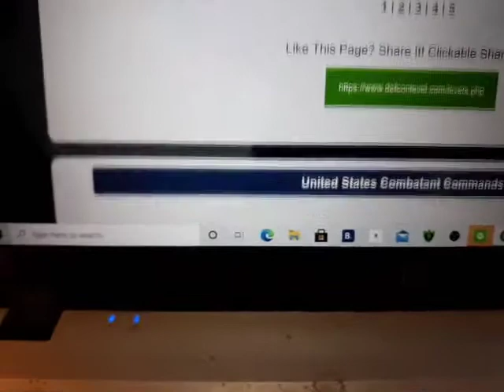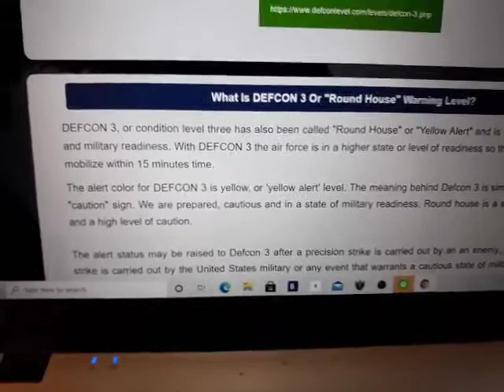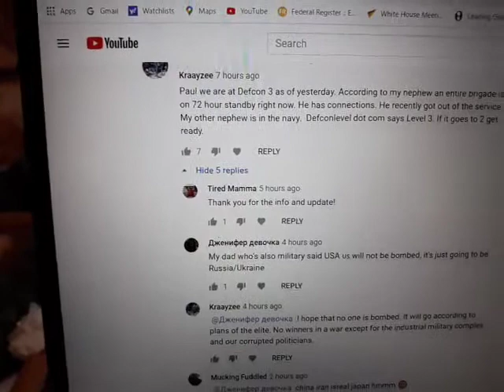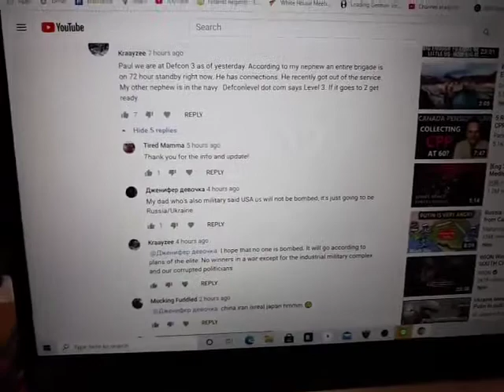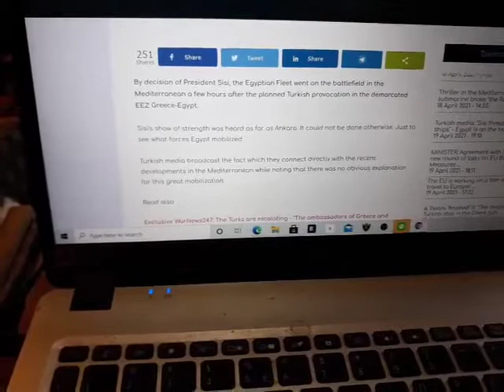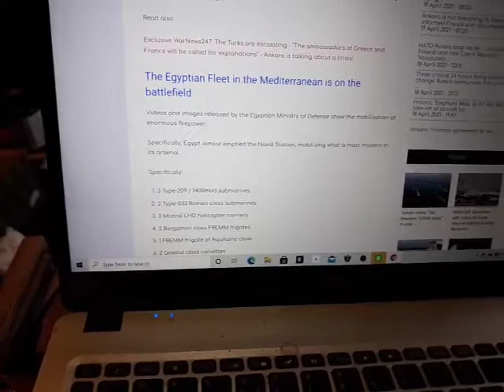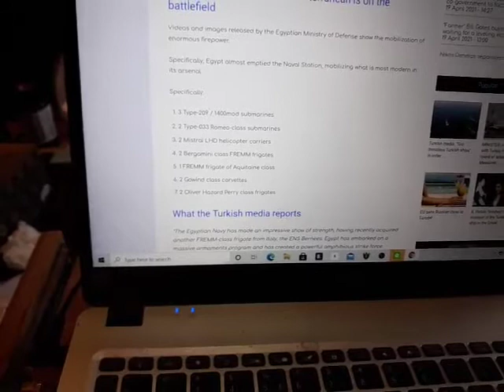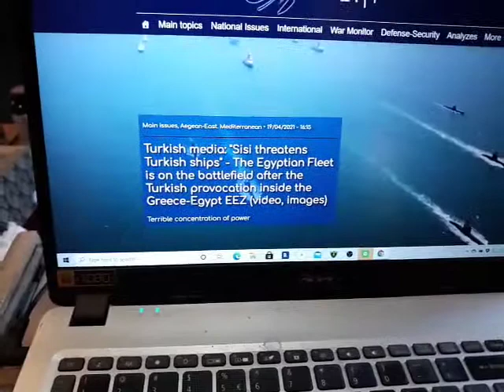BREAKING NEWS DEFCON 3, EGYPT DEPLOYS ALMOST ENTIRE NAVY TO CONFRONT TURKISH WARSHIPS IN MED